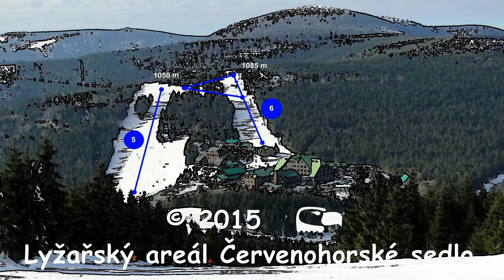Winter ski area Červenohorské sedlo, Jeseníky 2015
Malá video projížďka lyžařským střediskem Červenohorské sedlo v Jeseníkách.
Hudba: On The Table, Straight Weather, Clear Eyes, Black Vulture;
Interpret: Silent Partner;